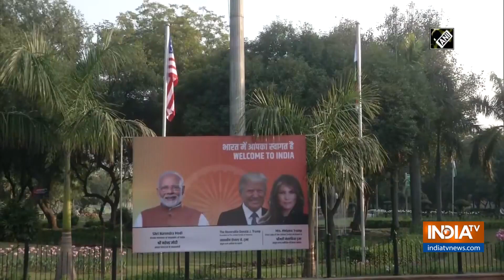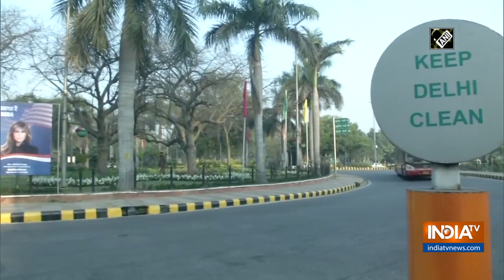National capital decked up to greet US President Trump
The national capital, Delhi is all geared up to welcome the United States President Donald Trump on February 24.